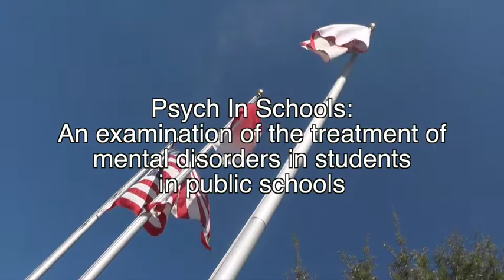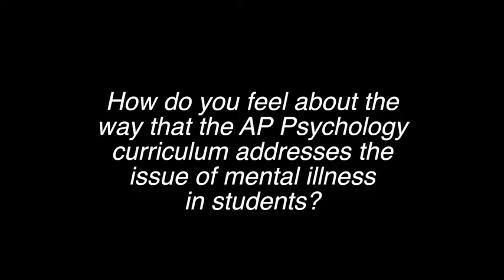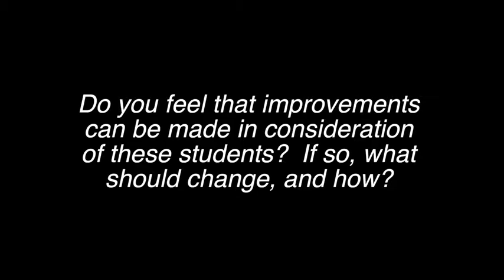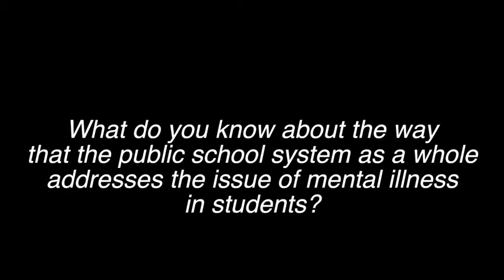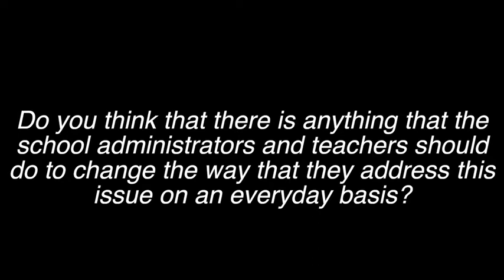James Frazier documentary Doc